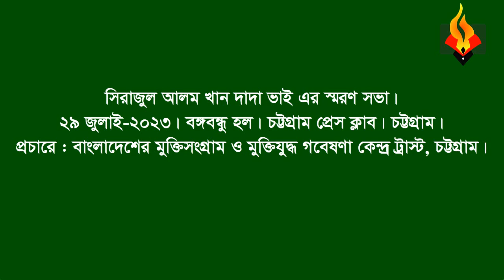Abdul Mannan Master * Memorial speech(part)on Sirajul Alam Khan Dada Vai.29 July 2023 CTG Press club